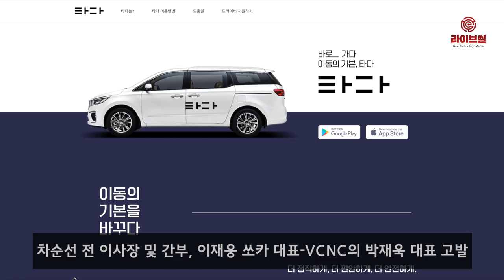[라이브썰] 택시업계, 이번엔 ‘풀러스’ 고발 … 상생 ‘NO’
택시업계가 차량공유 서비스 업체들에게 연이은 고발을 이어가고 있습니다.

택시 4단체(전국택시노동조합연맹, 전국민주택시노동조합연맹, 전국개인택시운송사업조합연합회, 전국택시운송사업조합연합회)로 구성된 카풀 관련 비상대책위원회는 서울중앙지검에 카풀 서비스 업체 ‘풀러스’의 서영우 대표와 소속 운전자 24명에 대한 고발장을 접수했다고 25일 밝혔습니다.

비대위는 고발장에 여객자동차법을 위반한 증거자료도 제출했다며 카카오모빌리티가 카풀 영업을 중단했음에도 여전히 카풀 불법 행위가 중단되지 않고 있어 고발에 나섰다고 전했습니다.

앞서 지난 11일에는 차순선 서울개인택시조합 전 이사장과 전·현직 조합 간부 9명이 이재웅 쏘카 대표와 자회사 VCNC의 박재욱 대표를 서울중앙지검에 고발했습니다.

택시업계의 고발에 대해 이 대표는 자신의 SNS에 억울함을 호소하기도 했지만 지난 21일에는 기자간담회를 열고 “택시와 경쟁할 생각은 전혀 없다”며 한발 물러나기도 했습니다.

VCNC가 운영하는 타다는 11인승 임대 승합차를 활용한 승객 운송 서비스로 VCNC는 택시 기사들을 상대로 한 고급 택시 서비스 ‘타다 프리미엄’ 시행 계획을 밝히기도 했습니다.

현행 여객자동차운수사업법 시행령 18조에 따르면 11인승 이상 15인승 이하의 렌터카를 빌리면 운전기사 알선이 가능합니다. 관할 부처인 국토교통부는 타다 서비스가 합법적이라 밝힌 바 있습니다.